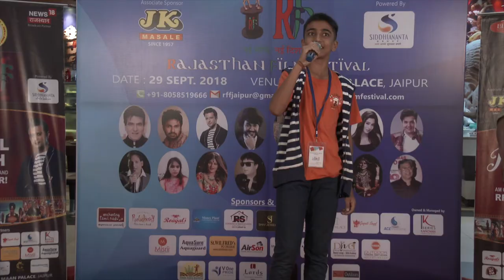Rajasthan Film Festival || Mall Activity || RFF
Keep your excitement soaring high as the most awaited film festival, RFF is gearing up for its 10th Edition in September, 2022.

Rajasthan Film Festival (RFF) is one of the largest regional film award ceremonies of the country. It is an initiative by Kanchan Cassettes and Series (K-Series) and takes place in Jaipur. The first edition of RFF took place in the year 2013 with a vision of gaining a universal recognition for Rajasthani cinema and boosting morale of Rajasthani folk artists and artisans. K-Series has been successfully conducting its annual editions since 2013. However, due to governmental global pandemic guidelines, it was unable to conduct the 8th and 9th edition. This year, the film festival will be taking place on September 24, 2022.

Initially, RFF was solely dedicated to films produced in Rajasthan. The purpose was to create a platform for Rajasthani cinema's performers and professionals by recognising their talents and thereby boosting their morale to work better. Considering the immense love the festival received from the audience, RFF expanded towards other regional films as well.

The 7th edition was diverse and magnificent, resulting in a number of collaborations with various regional film industries. The festival has spread across India, featuring not only Rajasthani films but also other regional films in order to assist those involved in the regional cinema industry.

The RFF team finds cinema the best medium to promote the traditions, customs, language, music, and art of India's diverse regions and is dedicated to preserving the essence of our culture.